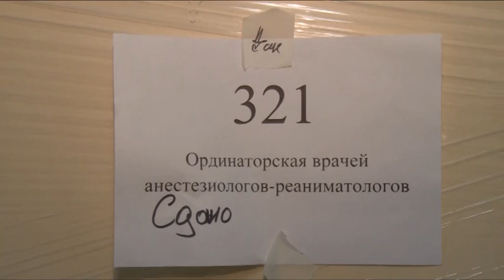Зампред Правительства посетил Перинатальный центр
А 3 января ход строительства Перинатального центра проверили заместитель Председателя правительства Московской области Максим Фомин и министр строительного комплекса Сергей Пахомов.